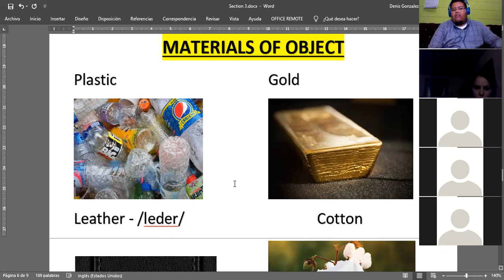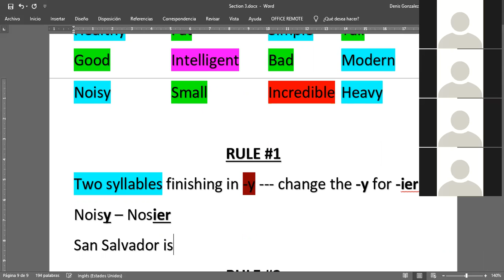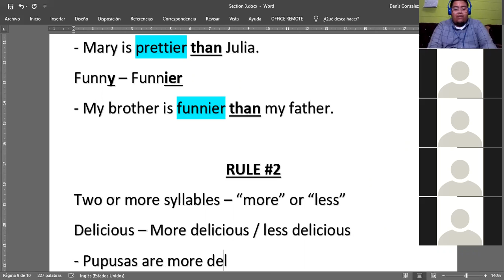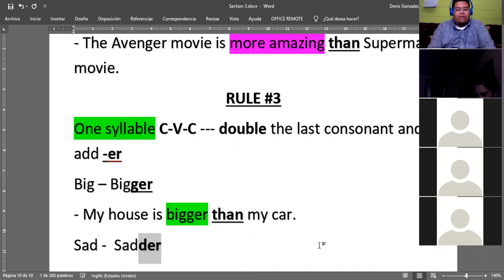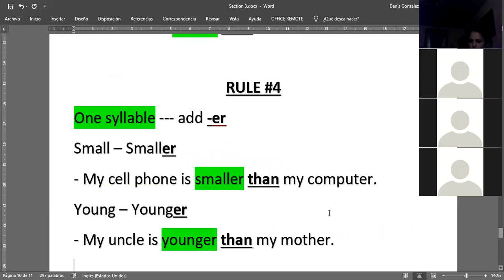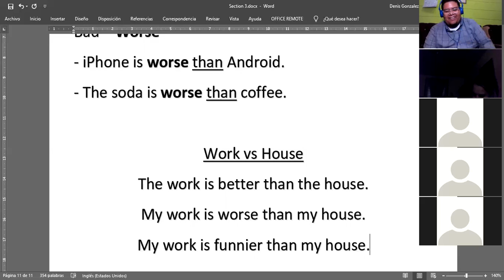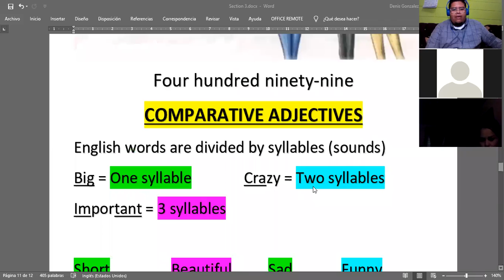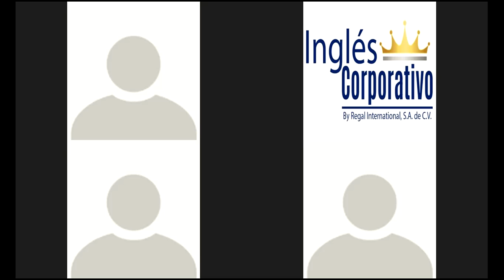Ingles Corporativo- Feb. 6th, 2020 - Comparative Adjectives